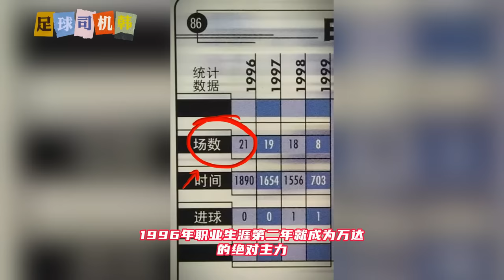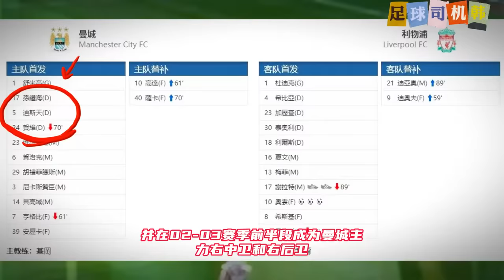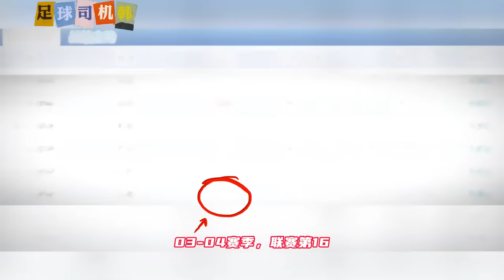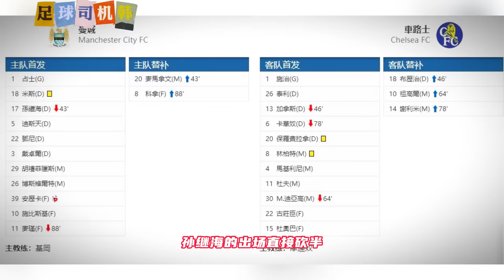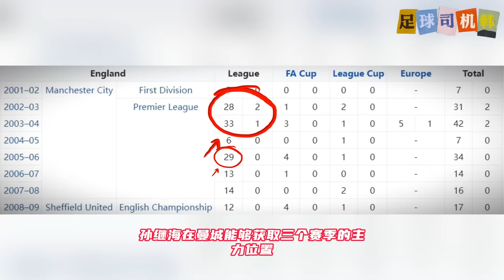孙继海在英超属于什么级别的球星？真的达到英格兰足球名人堂的程度了吗？【足球司机韩】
在中国足球积贫积弱的这二三十年里，孙继海绝对是夜空中那最闪亮的星，甚至进入了英格兰足球名人堂！这不光是他自己的人生巅峰，也堪称中国男子足球队巅峰荣誉。但也有很多人质疑，认为孙继海之所以进名人堂，只是因为他是中国人，就是为了商业考虑。他几乎算是英超最没有名气的名人堂球员了。那事实究竟如何？足球司机韩一大毛病，就是说结论一定要有真凭实据！今天我们一起研讨一下，看看巅峰期孙继海究竟达到了什么层级？